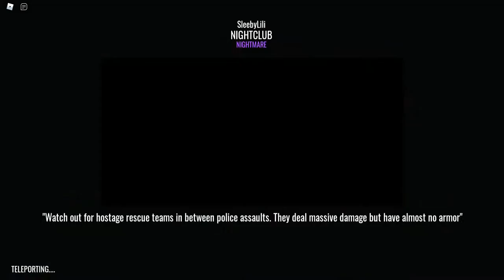Roblox Notoriety NightClub Nightmare Difficulty Stealth Mode